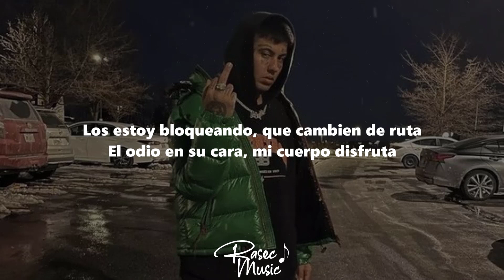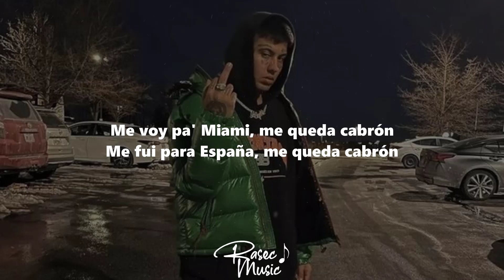DUKI - GIVENCHY (Letra/Lyrics)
🎤 [Letra de "GIVENCHY"]

[Intro]
Everything Foreign, haha

[Estribillo]
Más plata, más gasto
Más ropa, más pasto
Más marca, más trato'
Nuevo deal, contrato
Gano y lo reparto
En pedazo' exacto'
No se me hunde el barco
Trafico y no soy narco
[Verso 1]
Tengo a lo' míos hablando italiano, de lunes a viernes solo comen pasta
Tengo a mis hater' diciéndome "basta"
Modo Ginóbili, no erro canasta
Que se joda el sistema de casta
A esfuerzo se gana y a gusto se gasta
Estábamo' abajo y ahora estoy en alta
Si no se corren, el Duko lo' aplasta
Me voy a poner más borracho que nunca
Me fui pa' Givenchy, me gasté la funda
Le еscribo unas barra' a mi abuela difunta
Ángele' mе lloran mientras que me apuntan
Los estoy bloqueando, que cambien de ruta
El odio en su cara, mi cuerpo disfruta
Entro al estudio con calma absoluta
Los mío' lo escuchan, dicen: "Qué hijo 'e puta"
En este funeral voy negro como Venom
Con mi double cup, soy adicto al veneno
Soy 4x4, soy todoterreno
Me dicen "la bestia", para esto soy bueno
Sé frontear, pero no exagero
Llegué a cien, vine desde cero
Dólare' desde el extranjero
Hice que quieran ser rapero'

[Estribillo]
Nuevo deal, contrato
En pedazo' exacto'
[Verso 2]
Me voy pa' Miami, me queda cabrón
Me fui para España, me queda cabrón
Me voy para Italia, me queda cabrón, ah
Es que soy un cabrón
En esta liga yo sería LeBron
Al equipo más chico lo saqué campeón
Ya van cinco año', qué fresco que estoy
Hago que parezcan más viejo' que yo
Querían que quiebre, querían que enferme
Me puse más fuerte, me puse más jefe
Me puse pa'l cheque, me puse pa'l efe
Los diamante' VV', las zapa' con refle'
Si me ven creído, es que soy argentino
Si ven mi ropero, parezco italiano
Cuenta' más alta' que montes andinos
Si tengo más fe que todo el Vaticano
Nos llevamo' todo, por eso venimo'
La ropa, los culo', los kilo', los gramo'
Le di 360, la vuelta al destino
Subí y lo logramo'
Mi chica también usa Jordan
Y le gusta pasear en la alfombra
Y le gusta dejarlo' a las sombra'
Fuck that, los tuyo' a los mío' no los nombran
En las zapa' tengo un par de cobra'
Le canto a la Sandra como a Donda
Espero que Kanye me responda
Y los mío' esperan otra ronda
Fuck that, mi chaleco Moncler es a prueba de bala'
Ballin' la liga, soy Dončić en Dallas
'Tamo bien, 'tamos trendy
Con par de show' compré un Bentley
Si me tiran, no me ofendí
Llego al hotel y no le gusta el humo, pero lo transformamo' friendly
[Outro]
Es el Duko, you know
Ya supiste, mami
Espero que hayan disfrutado de Temporada de Reggaetón
Temporada de Diablos coming soon